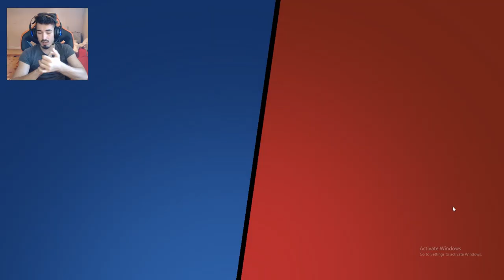Deschidem Mega Boxul De 6000 Trofee! | Brawl Stars!